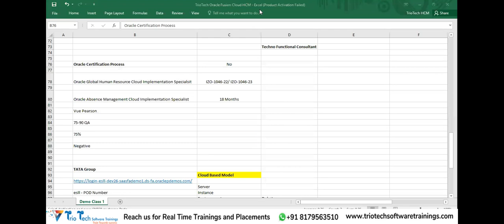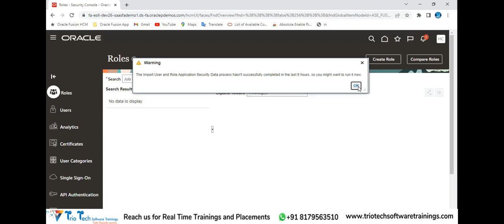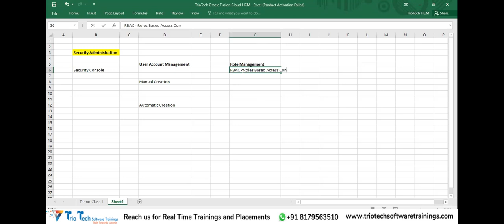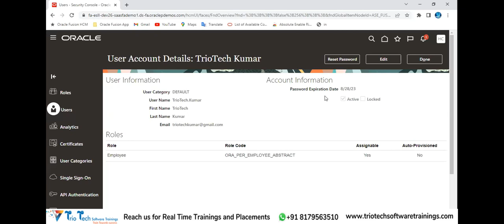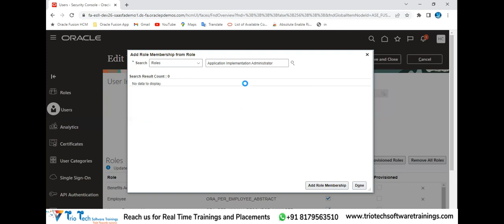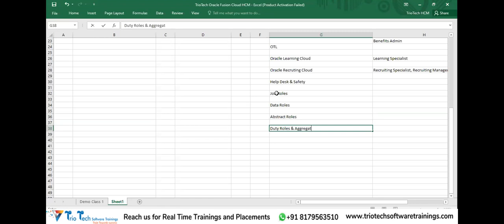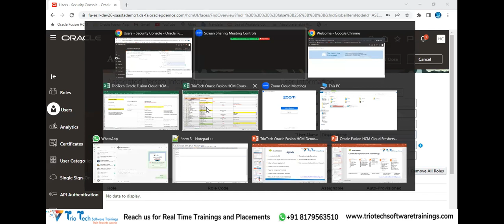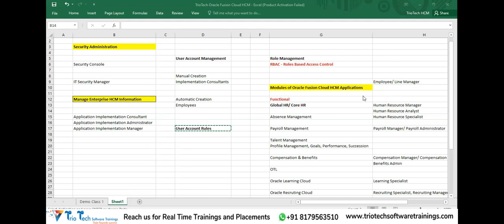Oracle Fusion HCM Techno Functional Online Training Demo Class 3 30th May 2023 BY Mr.Kumar| TrioTech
In this video, we are excited to present a demo class for Oracle Fusion HCM Techno Functional Online Training Class 3.

Are you interested in enhancing your skills and knowledge in Oracle Fusion HCM? Look no further! Our comprehensive online training program covers both the technical and functional aspects of Oracle Fusion HCM, providing you with a well-rounded understanding of this powerful software.